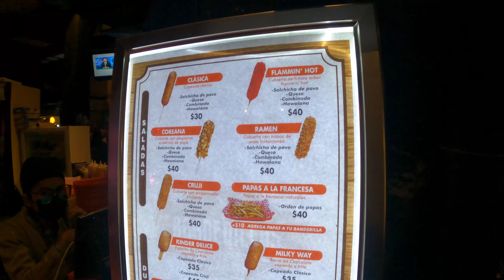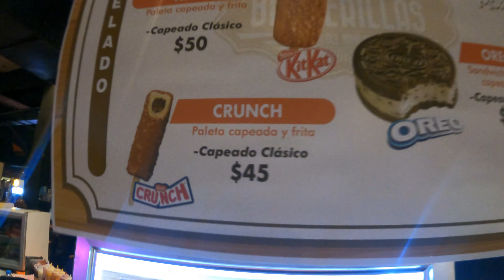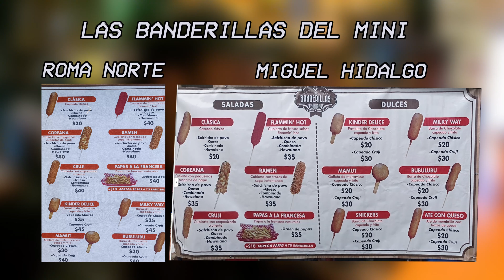Banderillas de MAGNUM y MAMUT | ROMA CDMX | Banderillas el Mini vs Don Felix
Fuimos a probar las Banderillas del Mini en la colonia Roma y también las Banderillas y papas de Don Félix afuera del Metrobús Chilpancingo.

00:00 Intro
00:53 Banderillas del Mini
01:10 Menú Banderillas del Mini
02:40 Preparación
03:09 Probando Banderilla de Mamut
09:05 Probando Banderilla de Magnum
11:00 Conclusiones
12:48 Banderillas Don Félix
15:07 Probando Banderillas de Don Félix
17:50 Despedida